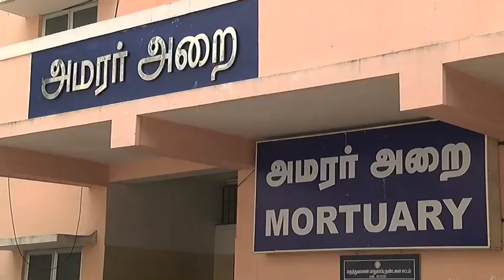ameer about Sasikumar's relative Ashok Kumar demise | ameer speech | latest tamil news today redpix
Following the latest controversy of the suicide of actor Sasikumar's relative Ashok Kumar due to alleged harassment and pressure by a usury lender, director Ameer has reportedly filed a complaint to the Valasaravakkam police for legal justice.

Ameer, in an interview after this, has reportedly said: "There needs to be a murder charge filed on financier Anbu. This is a repeated phenomenon in the cine industry, and the organizations that need to fight against this should not be silent, about it. If such silence persists, shut down the entire industry."

Sasikumar relative Ashok Kumar death , producer ashok kumar death  seeman latest speech  tamil news live  tamil nadu news